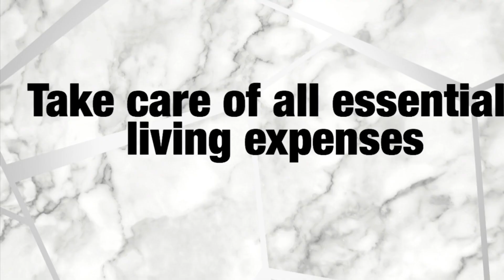HOW I AFFORD LUXURY! Money saving tips + Shopping hacks| LORRI_LUXXE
I am bringing you 5 tips on how to afford and save for luxury items. I get a lot of questions about how I afford luxury, so I am sharing my money saving tips and shopping hacks. So if you love luxury but cannot afford it or you don’t know how to save then this is the video for you!

Camera I use
Ring light
Gorilla pod (vlogging)